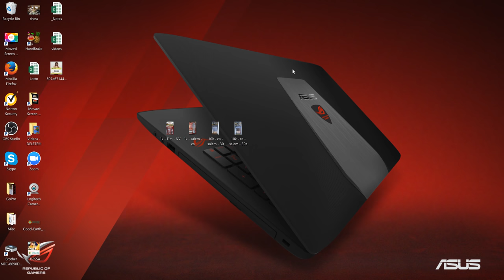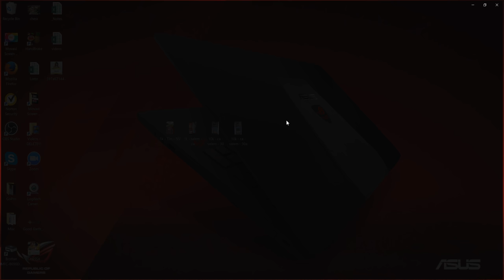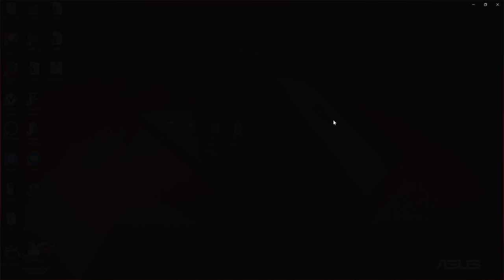4 Claim Tickets In One Video!!!! --- $10,000 + $10,000 + $1,000 + $1,000!!!!